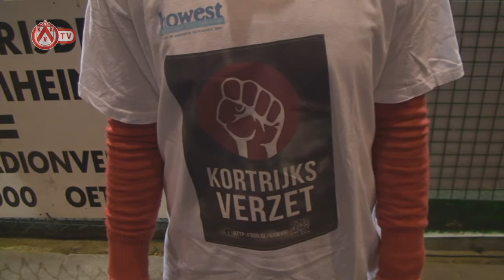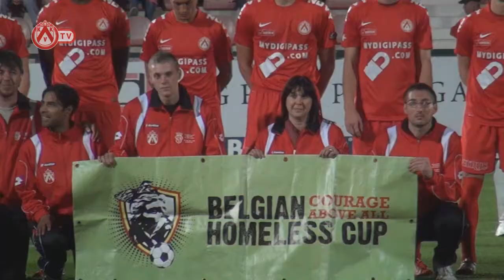KV Kortrijk strijdt mee tegen armoede 2013-2014